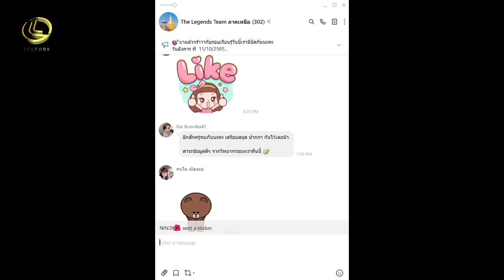รู้ทัน...ภัยใกล้ตัว ตอน คู่นี้ต้องมีทุกบ้าน By The Legends 2022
เป็นรายการสำหรับการเรียนรู้เพื่อดูแลสุขภาพโดยใช้ผลิตภัณฑ์ที่มีคุณภาพสูงของบริษัท เลกาซี่ คอร์ป จำกัด

Lecturer (วิทยากร) : โค้ชโบ้ The Legends Team

Editor (ตัดต่อ) : โค้ชปาล์ม The Legends Team